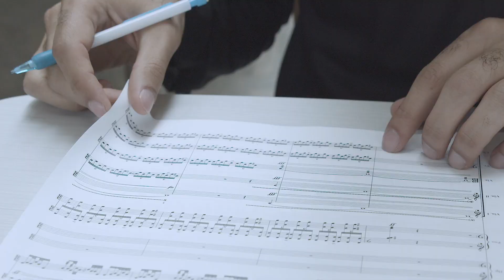University of Utah Graduate School